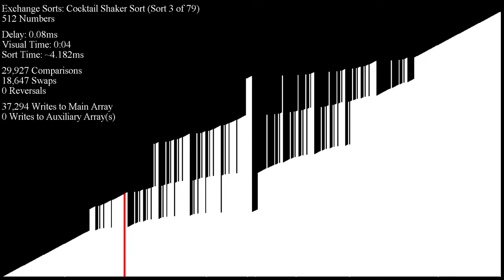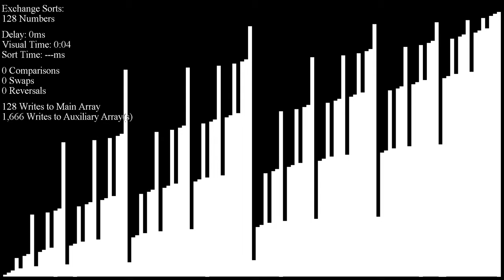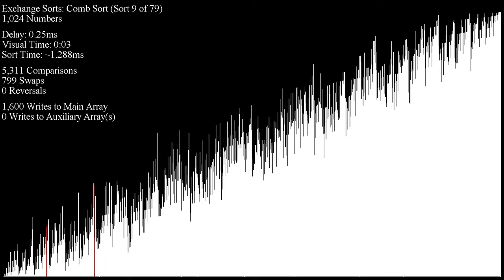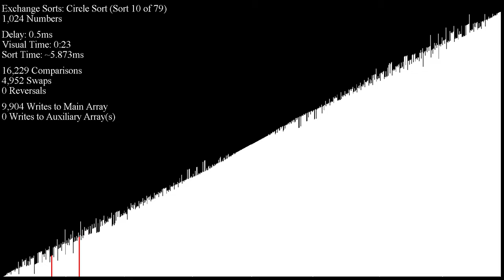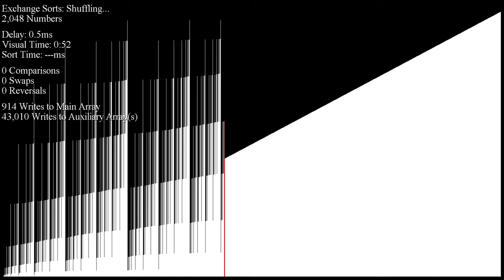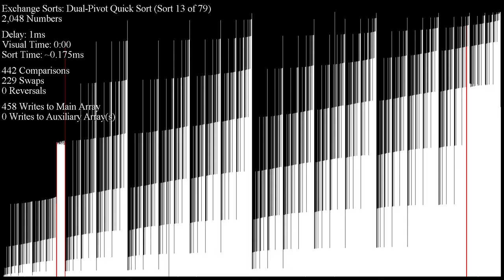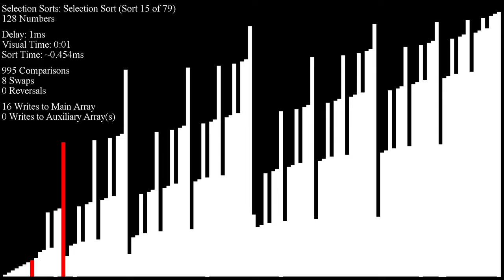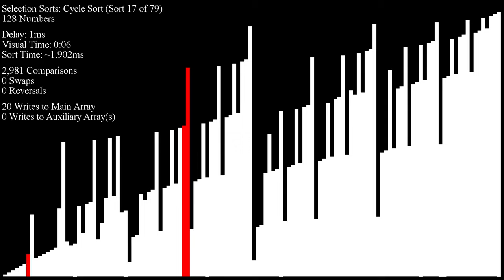*SEIZURE WARNING* Over 70 Sorting Algorithms in Under an Hour - Triangular Inputs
Requested by Jervin Servilla; implemented by aphitorite.

This input turns out to be somewhat similar to Circle Sorted inputs.